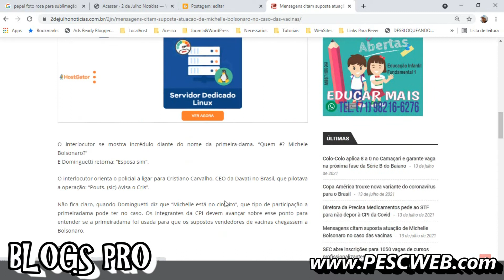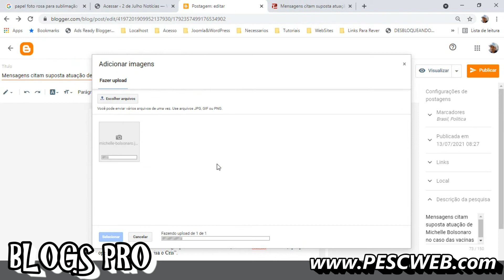A imagem na 'Home' de seu blog esta distorcida, veja como resolver